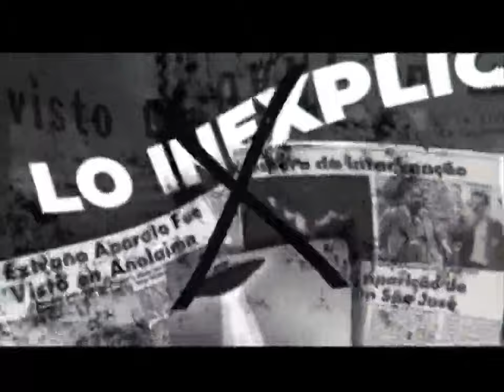Lo Inexplicable: Segunda audiencia de fenómenos anómalos en Estados Unidos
Al respecto se conversó con Ariel Rodríguez de Conexión OVNI Guatemala.